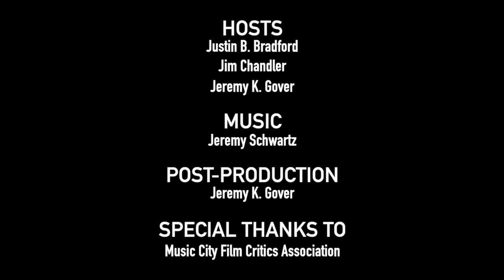M3GAN: The horror movie the whole family can enjoy!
Welcome to the Untitled Film Project Podcast where we review movies and shows as three of your best friends. We're three radio veterans -- and long-time hockey teammates -- who share a passion for movies. With our background, talking about films was natural so we decided to record it.

Come hang out with us for 45 minutes and let's talk about M3GAN!